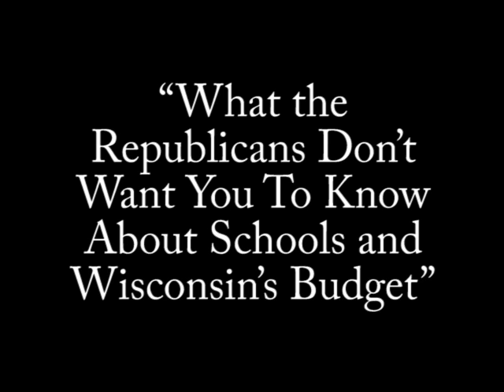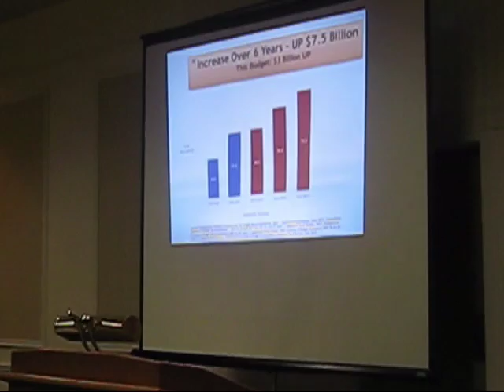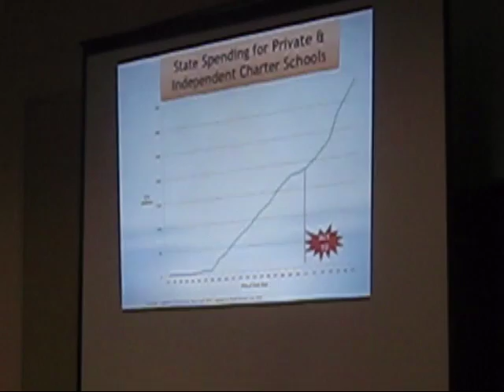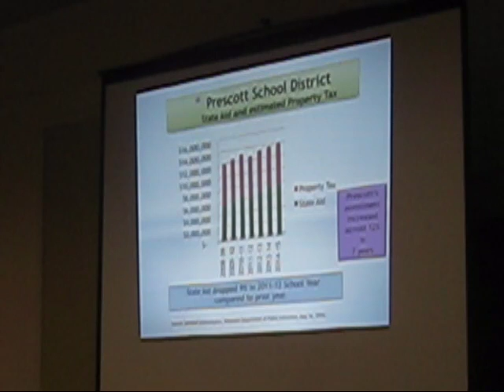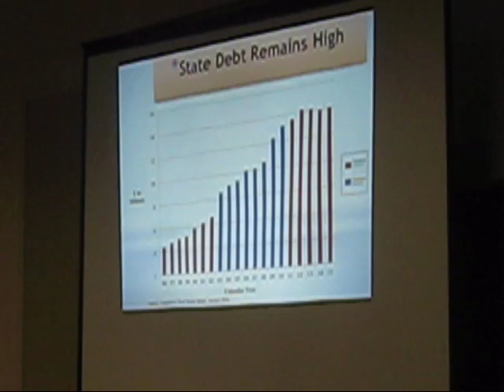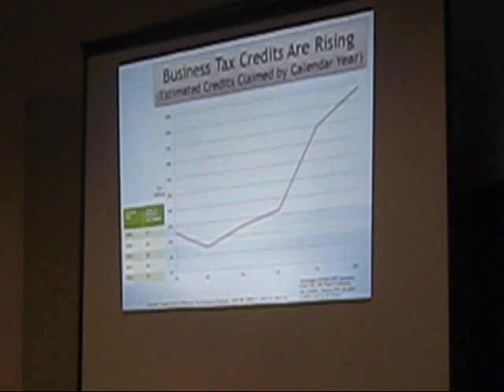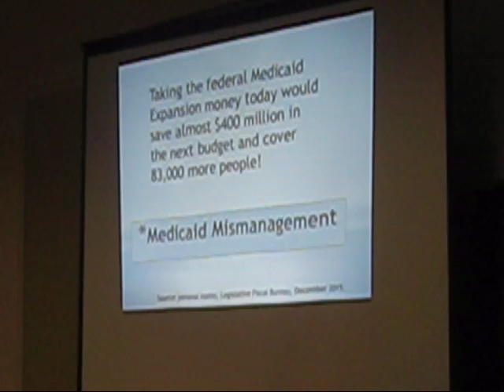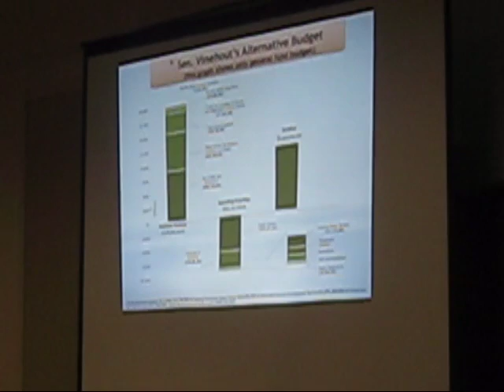Vinehout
Senator Kathleen Vinehout

What the Republicans Don’t Want You To Know
About Schools and Wisconsin’s Budget

Quality Inn, Rhinelander, WI